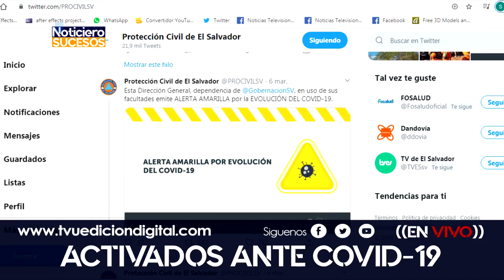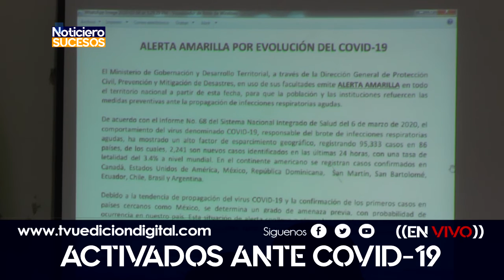Usulután// Activados ante COVID-19